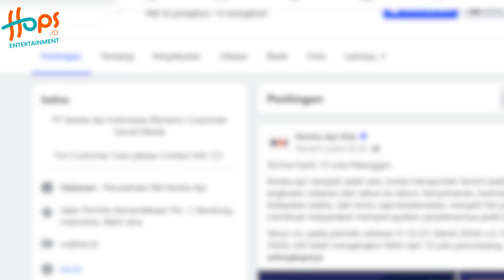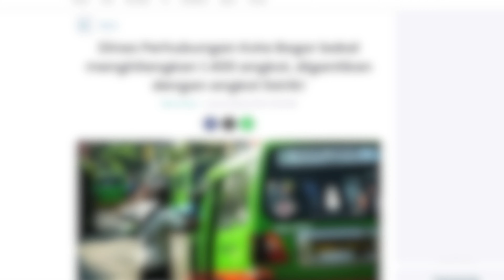WOW! KAI CATAT 10 JUTA PENUMPANG MUDI LEBARAN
PT Kereta Api Indonesia atau PT KAI mencatat telah mengangkut lebih dari 10 juta penumpang di masa angkutan mudik Lebaran 2024.

PT KAI juga mengucapkan terima kasih kepada para pelanggan yang telah memilih kereta api sebagai moda transportasinya.